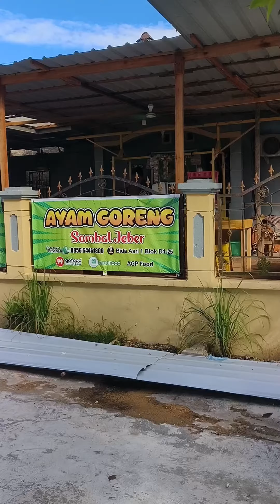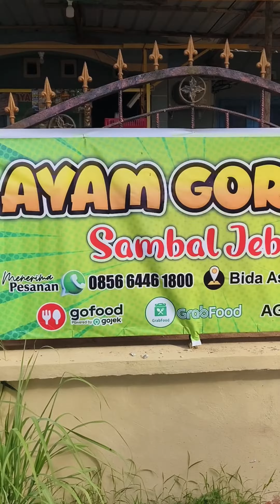BUMBU HITAM KHAS MADURA DI SINI JUARA BANGETT 🏆🏆🏆🏆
Bebek Bumbu Hitam Madura disini juara banget. Salah satu tempat makan yang bikin aku pengen balik terus. Karena emang seenak itu bumbu hitamnya. Setelah sempat cobain Bebek bumbu hitamnya, kali ini gw pengen cobain lele dan ayam bumbu hitamnya.

Dan klo kesini jangan lupa pesan soto bachoknya, pakainya 1 potong ayam utuh (dada atau paha), dijamin puas.

Rasa soto nya enak banget, kuah nya gurih, porsi nya besar dan daging ayamnya puasin banget. Ayam dan lele bumbu hitam madura nya juga juara, bumbu hitamnya asin gurih dan wangi banget, sambalnya juga fresh dan nampol.

LEVELICIOUS :
- Ayam Bumbu Hitam = 9,5 / 10
- Lele Bumbu Hitam = 9,5 / 10

Alamat : Ayam Goreng Sambal Jember
Bida Asri 1, blok D1 no 25, Batam Center (masuk dari gerbang lurus aja sampai mentok, belok kiri, kira kira 6 rumah dari belokan uda ketemu)

Buka : 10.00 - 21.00 (untuk grab food dan go food 24 jam)

Harga: soto bachok 18000 (belum termasuk nasi)
- ayam bumbu hitam : 25000 (uda dengan nasi)
- lele bumbu hitam : 25000 (uda dengan nasi)

Grab food / GO food : Ayam Goreng Sambal Jeber